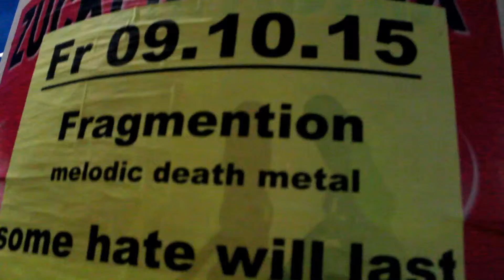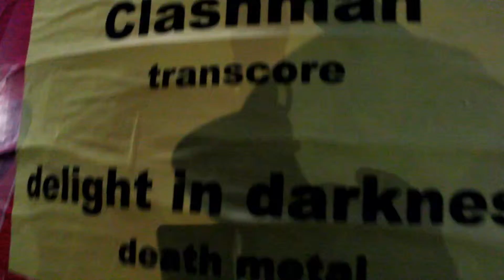Behind the Clash - Zuckerfabrik Special 1/3 (S2E3)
Seht den dramatischen ersten Teil unseres Zuckerfabrik Specials.